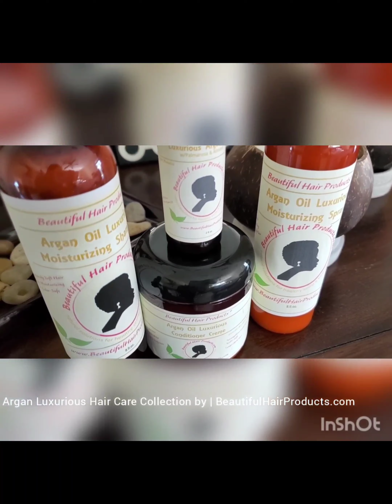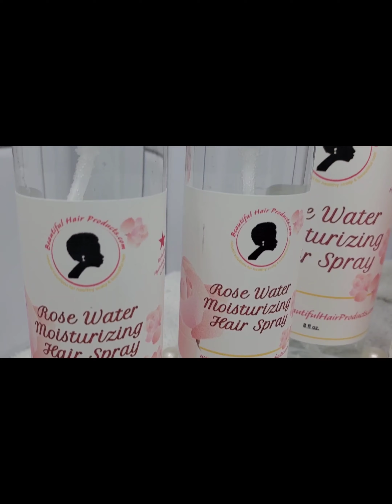My GRATITUDE for Your Support of Beautiful Hair Products for Your SISTERLOCKS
This "2023 highlight" video expresses my gratitude for you,  my BHP Supporters!

Thank you so much for your encouragement and support of my proprietary hair products that are especially for those who wear SISTERLOCKS!

Shop for your unique hair products at the
Beautiful Hair Products & Accessories Store